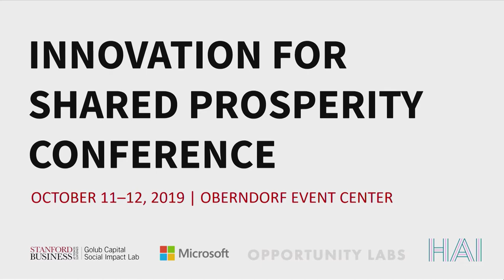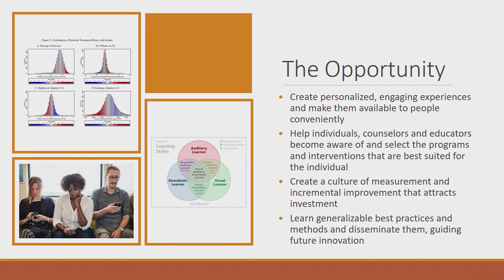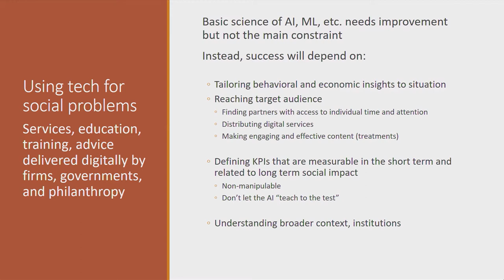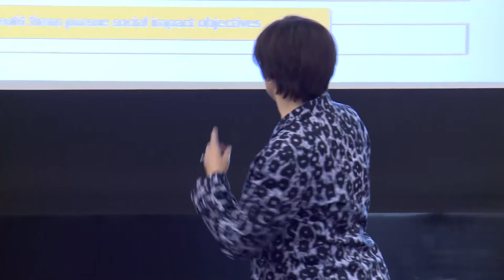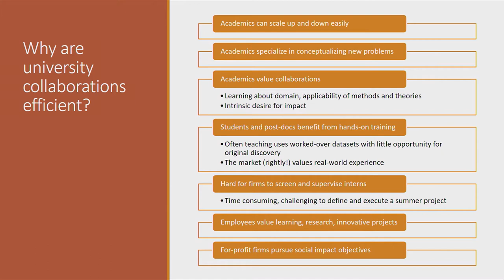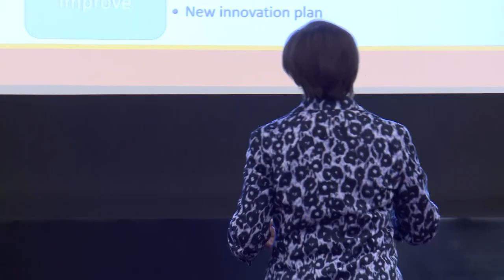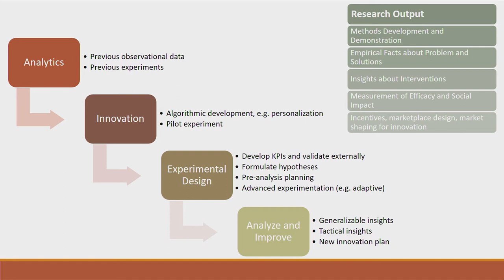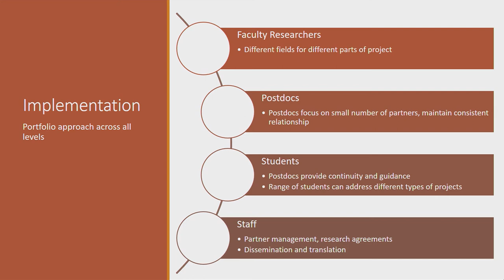Susan Athey on Academic and Business Partnerships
Susan Athey, The Economics Of Technology Professor, Stanford GSB and Faculty Director, Golub Capital Social Impact Lab, discusses academic and business partnerships for making social impact. This presentation is part of the opening session on academic and business partnerships during the Innovation for Shared Prosperity Conference held on October 11–12, 2019 at Stanford GSB. Susan is a Stanford Alumna, PhD ’95.